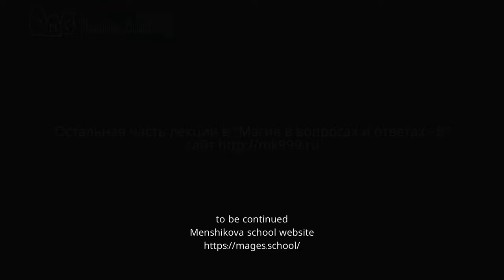How To Take Your House Spirit With You When You Move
How to take your house spirit with you when you move. How can I take a Domovoy (Brownie) with me when I move from one house to another? What do I have to do?
- A Domovoy question will always be relevant. What do you have to do? First of all, you should establish a good relationship with your Domovoy. If you have a good mutual understanding, it is clear that he will be happy to go with you.
Of course, it is quite difficult to tear a Domovoy away from the place where he lives. Because, like cats, they do not get used to the owner, they get used to the house. And the owner is only a part of the house to them, a living, essential part, but only a part. And he will only follow you if you are a significant figure to him, which means you need to be in good contact with him all the time.